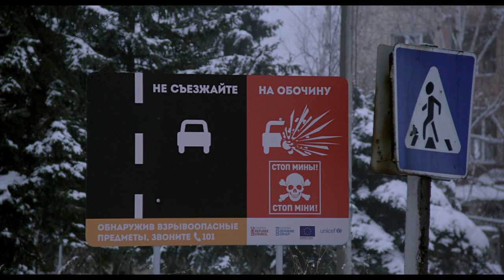Frost – New clip as shot (2/3) official from Cannes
Sarunas Bartas's Frost – New clip as shot (2/3) official from Cannes